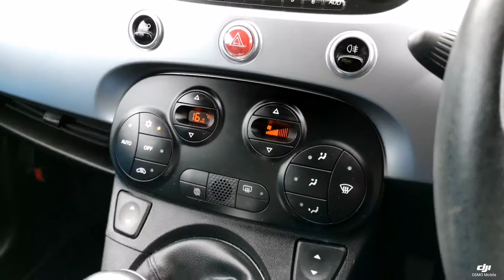Think Cars - Fiat 500 WJ64NZX